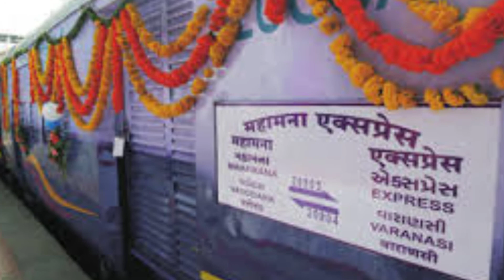NEW 8 TRAIN LAUNCH FOR STATUE OF UNITY.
"The Knowledge Hack "
In this Viedo we are going to tell you new 8 train launched by Prime Minister Narendar modi Ji for visiting statue of unity.
A new seaplane has been inaugurated by Prime Minister Narendar modi on 31 October 2020.
.Thankyou